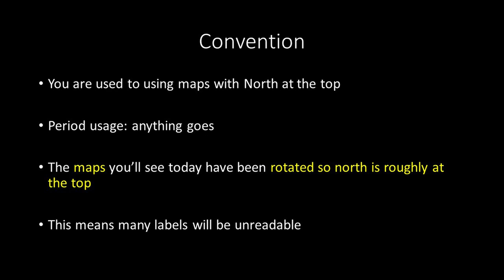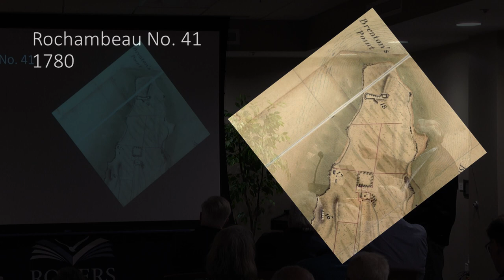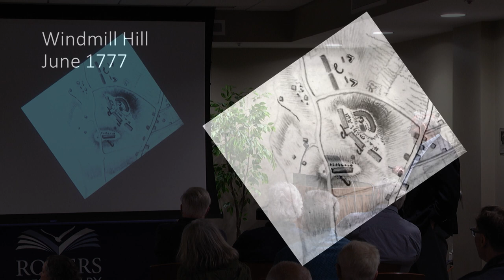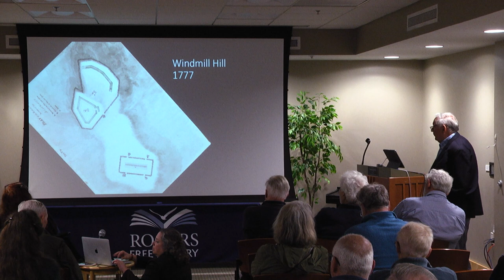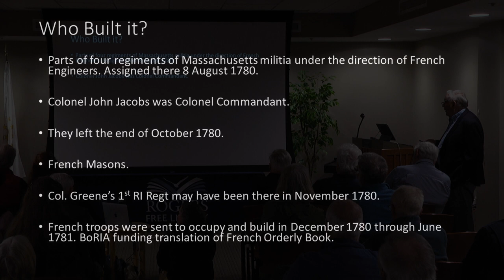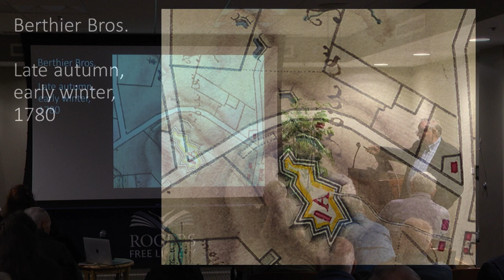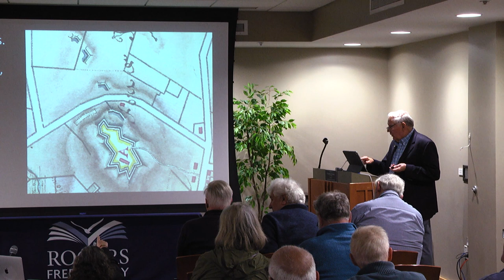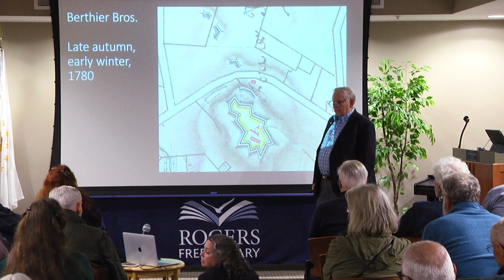Battle Of Rhode Island Association Lecture Series: John Robertson Revolutionary War Defenses in RI.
John K. Robertson, Ph.D., is a Colonel (Ret.), U.S. Army Corps of Engineers with 23 years of service and served on the faculty at West Point. The lecture is based on his new book “Revolutionary War Defenses in Rhode Island.” The book was a 10-year research effort and contains almost 300 maps and plans showing defensive fortifications along most of the coast of Narragansett Bay and southern Rhode Island. Many of the maps are of fortifications on Aquidneck Island, which was occupied during the Revolutionary War at various times by the Americans, British, and French.